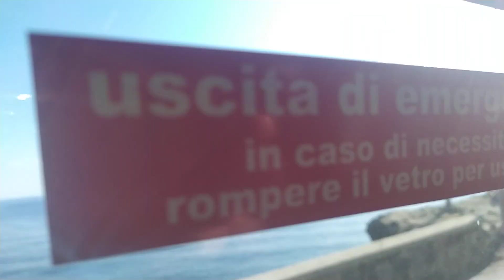ISOLA DI LIPARI IN BUS!